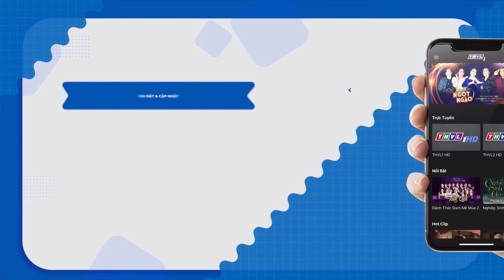TÌNH THÂN NGUỘI LẠNH KHI MẸ RUỘT BỎ MẶC CON GÁI TRONG CƠN NGUY KỊCH |PHIM TÂM LÝ XÃ HỘI MỚI NHẤT2024